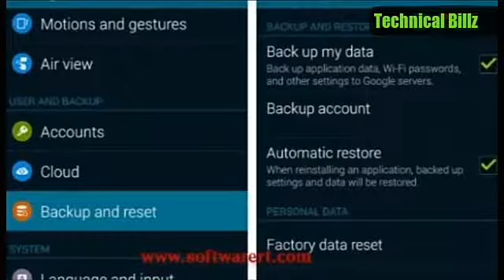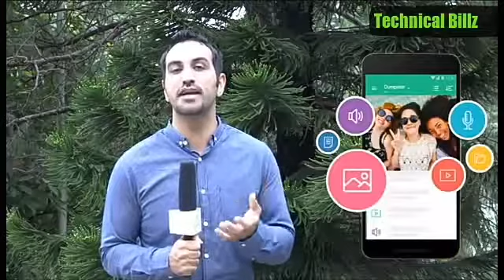Recover All Your Picture Videos And Files In just 2 Min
Recover data
Recover All Your Files